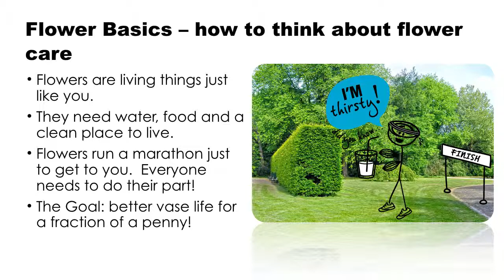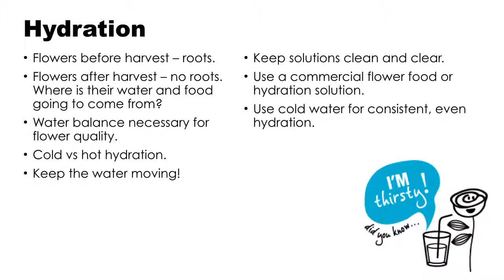Flower Care with Floralife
eZTraining Flower Care with Floralife